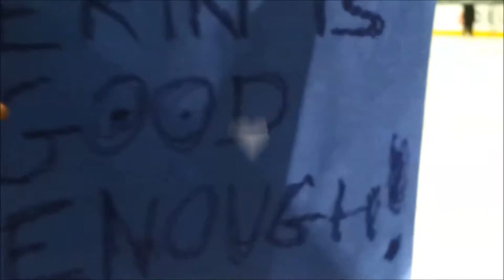Erin the Broomball Queen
She's a Brick House (sorry about the song version,youtube would not let me use the original)  a michonskmr production